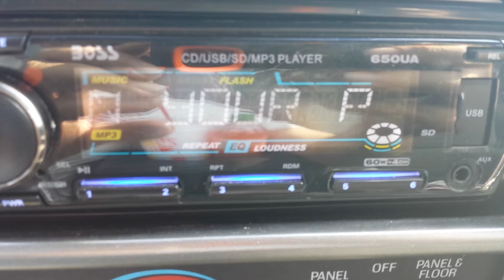My weekend play list. 1 song Sonia Leigh